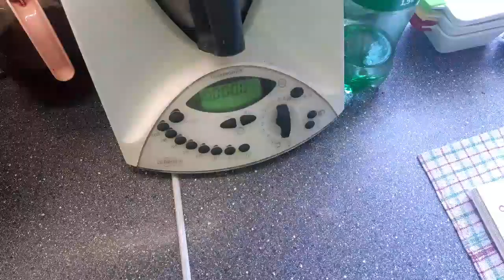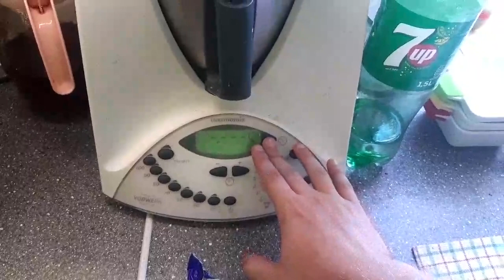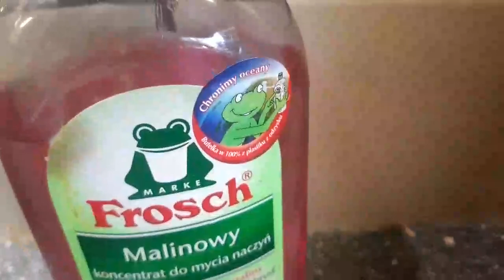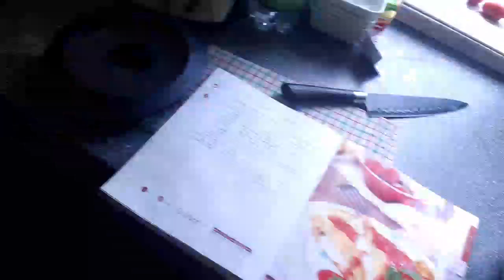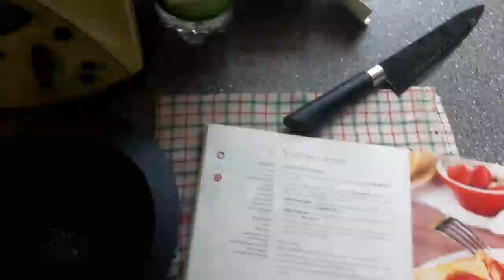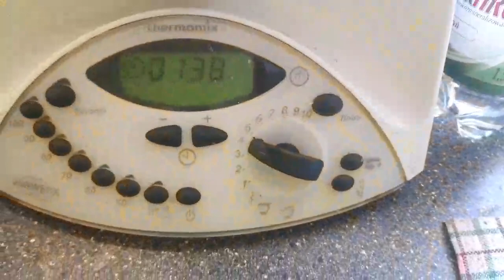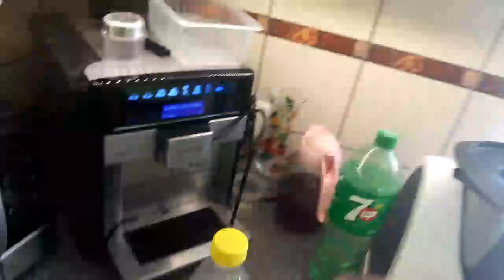Smażymy Naleśniki (Część 2 z 3) [PL+EN]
Na tym kanale spędzam czas tworząc ilustracje, koncept arty lub inne dzieła w programach graficznych, rozmawiając jednocześnie z widzami.

Stream'uję codziennie o 20:00 na YouTube i TwitchTV jednocześnie. TwitchTV ma najlepszą jakość obrazu a YouTube pozwala na wybór jakości obrazu.

Streaming:
DLive: DLive.tv/PaladinKhoronis

Galerie:
ArtStation: ArtStation.com/Khoronis
DeviantArt: DeviantArt.com/Khoronis